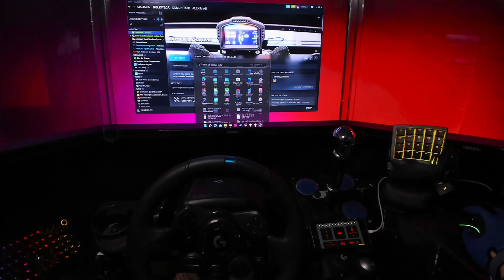Camion Electric in ETS2 Mercedes Urban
Cum Arata/Suna un Camion Electric in ETS2 Mercedes Urban POV la simulatorul facut de mine vezi la sectiunea de clipuri pe canal review la tot ce vezi in clipurile mele.